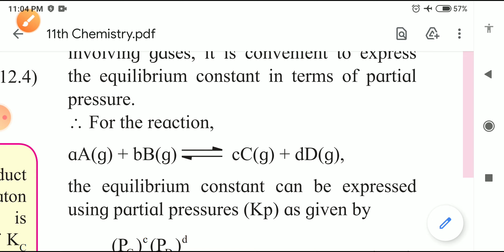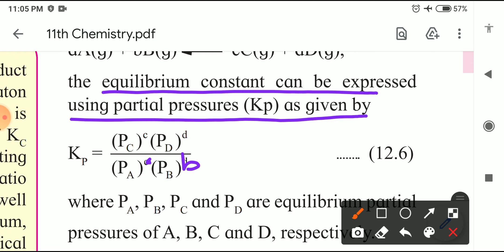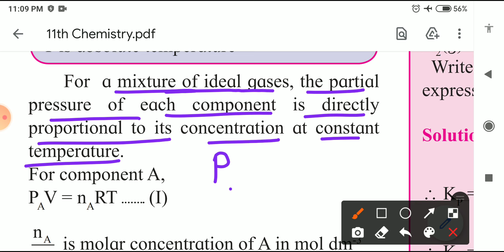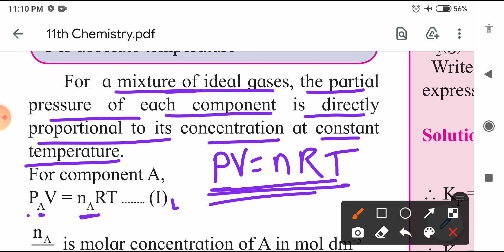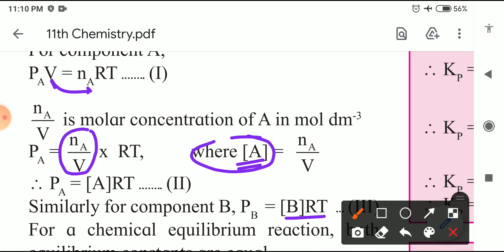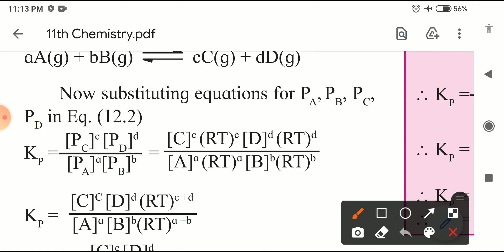Class 11 chemistry Ch12- Chemical equilibrium part 5 by nilesh kuwar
Maharshtra state board